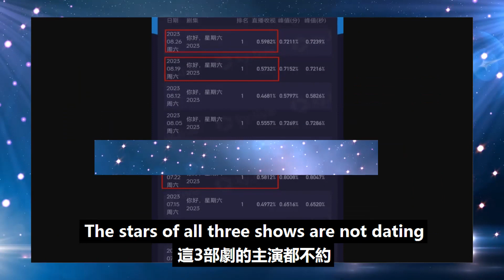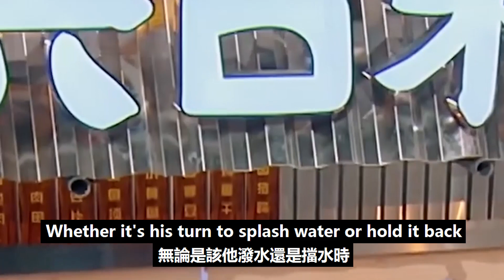這才是綜藝應有的樣子，《你好星期六》所有人都偏向成毅，何老師寵了成毅一整期！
這才是綜藝應有的樣子，《你好星期六》所有人都偏向成毅，何老師寵了成毅一整期！成毅